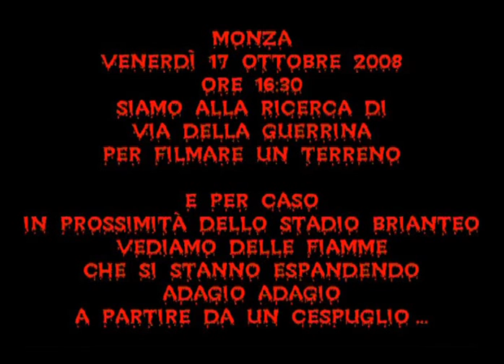Salvammo Monza da un incendio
Vigili del fuoco chiamati per un incendio in prossimità dello stadio Brianteo di Monza